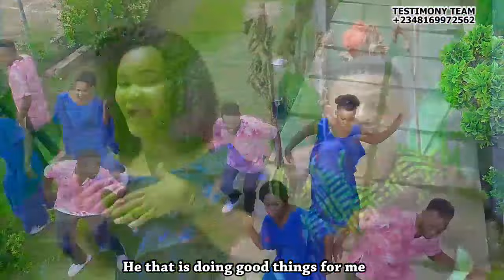Latest praise that will push you to thank God 🙏afro